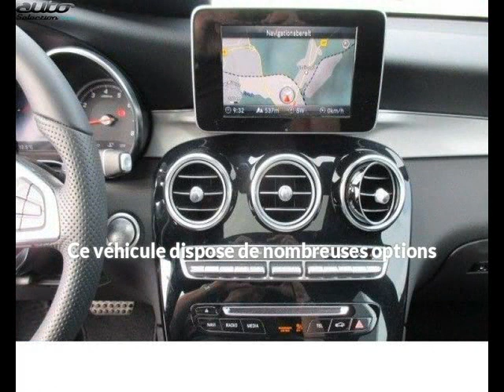Mercedes glc occasion visible à Beaupuy présentée par Carprivileges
Cette Mercedes glc occasion disponible à Beaupuy dans le 31 est mise en vente par Carprivileges - 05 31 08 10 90 - tous les détails sont